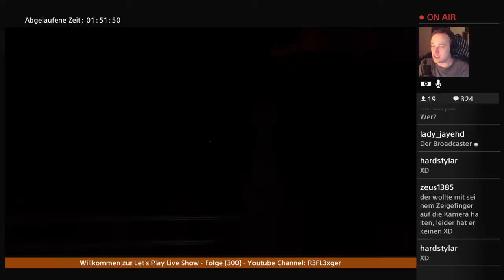LPLS Stream Folge 300 #23 Ungern mach ich werbung